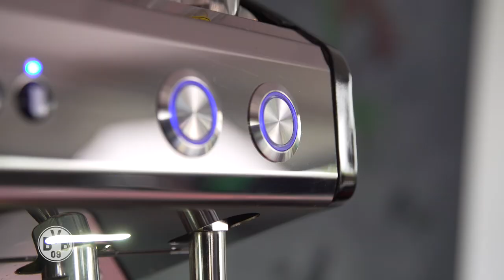"My favorite phrase as a stadium announcer is..." | But first coffee with Norbert Dickel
This time Patrick Owomoyela meets Norbert Dickel for a cup of coffee. Nobby tells Owo what he has in common with Berti Vogts, about his fascination with golf and who might stand in for him as stadium announcer one day. Take a look at the latest episode of "Erstma’n Käffken".